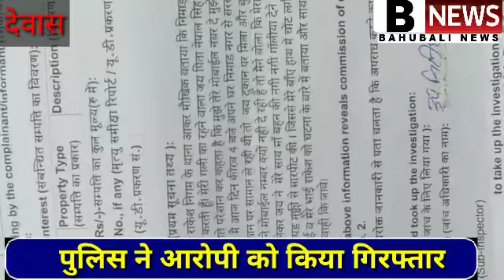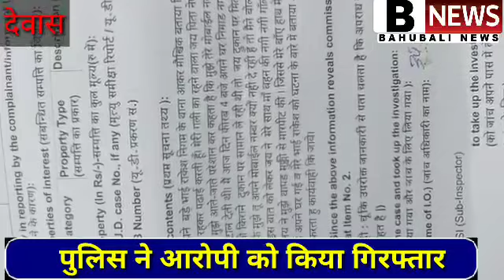सागर देवरी नशे का दिया संदेश. देवास आरोपी गिरफ्तार. चिचोली